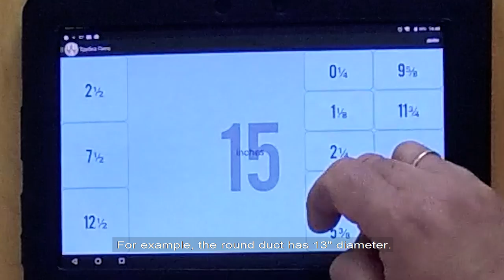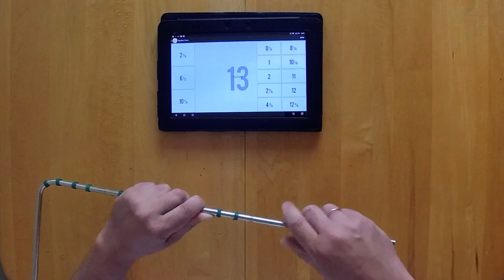HVAC Pitot Tube, part 1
How to prepare the Pitot Tube for measurements.

My main idea is to use the Latex Surgical Tubing to perform the Pitot Tube.